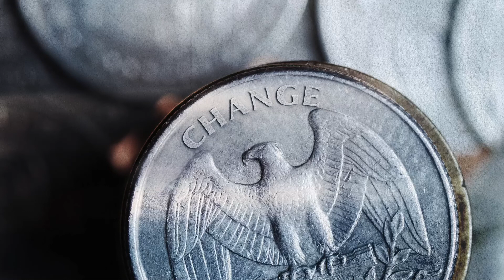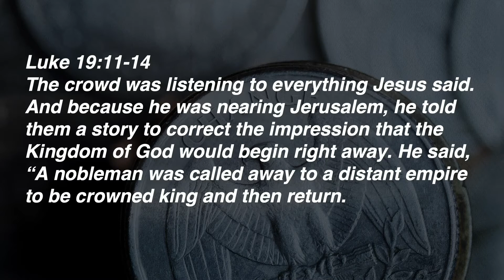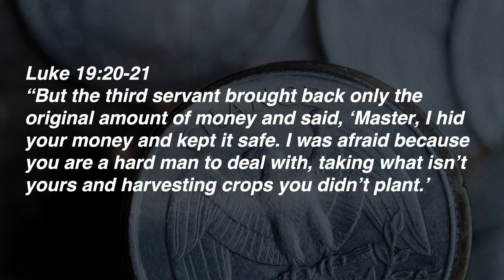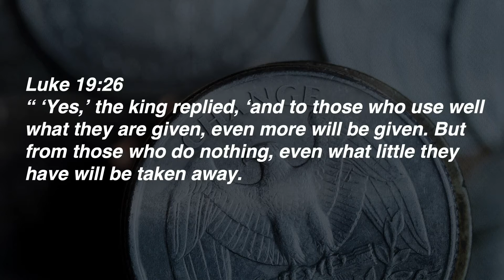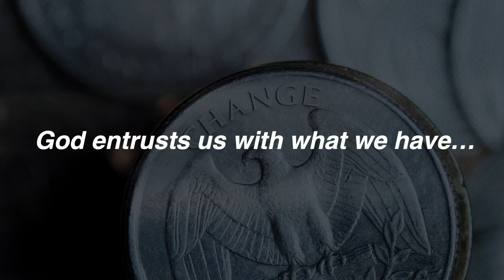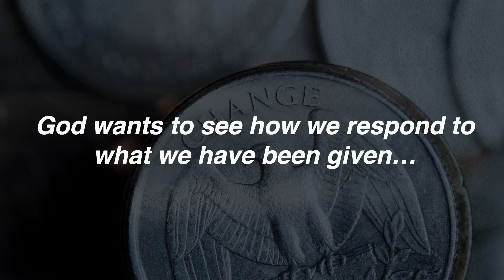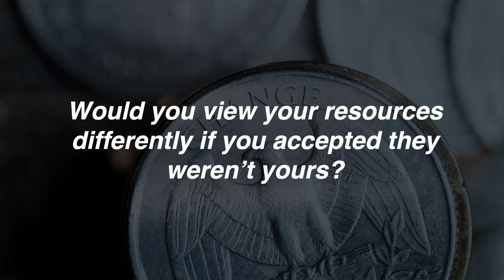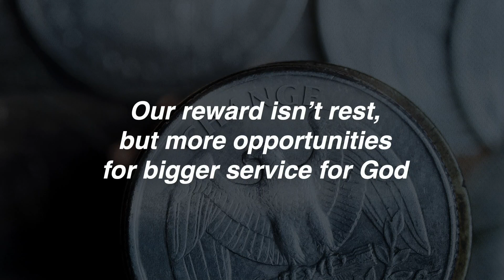November 6th | Perspective Change [Chad Simpkins] .m4v